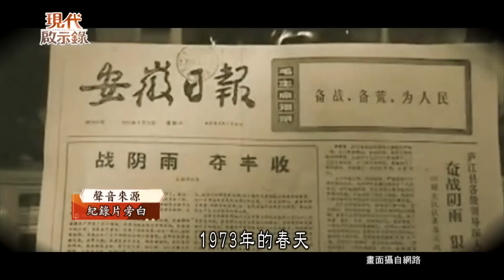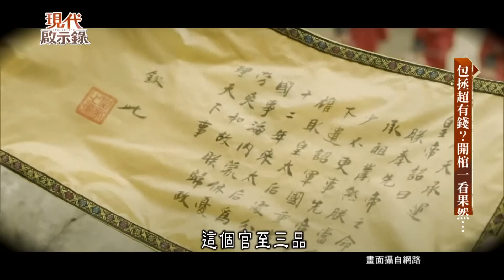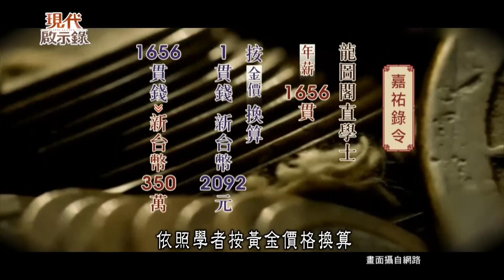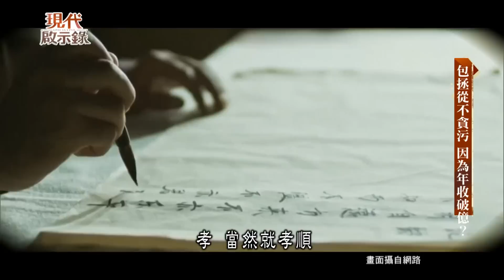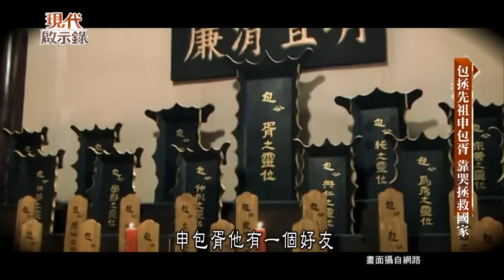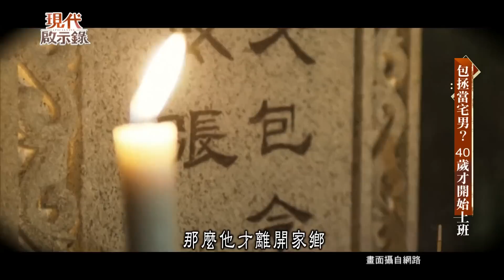宋朝公務員過超爽！ 包拯富到流油懶得貪？--現代啟示錄 網路獨播版精華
包拯是歷史上著名的清官，因鐵面無私的正直形象被人們稱為「包青天」，但是有歷史學者研究宋朝官員的薪資福利之後，赫然發現，原來包拯從不貪污，是因為包拯的年收破億元，這是真的嗎？